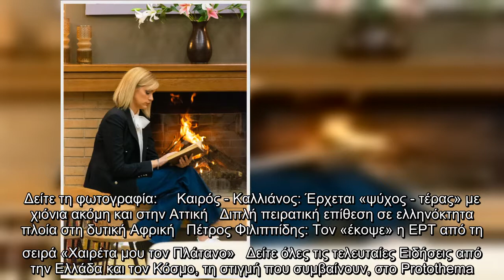spanΗ Σάσα Σταμάτη θα μαθαίνει τα μυστικά των ζευγαριών/span